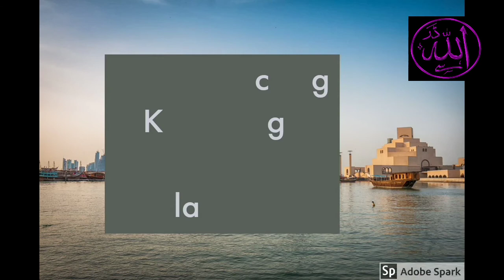Shahdat e Imam Ali Pak(a.s) 21 Ramadan ul Mubarak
Assalamualaikum

Welcome to Knowledge Tv Diamond

Friends

In this video you are going to watch the incidence of Shahadat of Imam Ali Pak a.s .In this video you will also listen why the cursy ibn e muljam killed Hazrat ImAm Pak.
Imam Ali,
Shahadat e imam Ali
Imam Ali pak shahadat
Ali pak aur maloon ibn e muljim ka waqia
Waqia e shahadat e Ali pak
Qissa e shadat e Ali pak
Imam Ali qissa e shahadat
Ibne muljam maloon ka katal
Deen e islam
Jang e jumal
Jange safeen
Jang e nehrwan

Watch video and rejoice your faith

Our aim is to provide authentic and interesting information

Stay blessed
Join us on fb @Knowledge tv Diamond